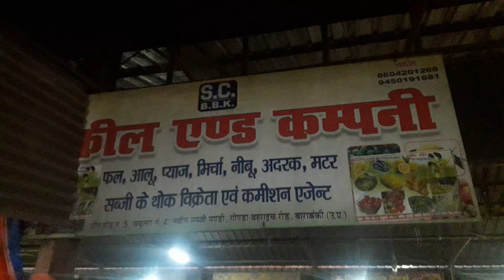aalu ke kisano ko faida matar ke kisano ko nuksan आलू के किसानों को फायदा मटर के किसानों को नुकसान